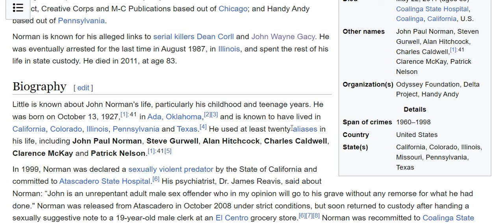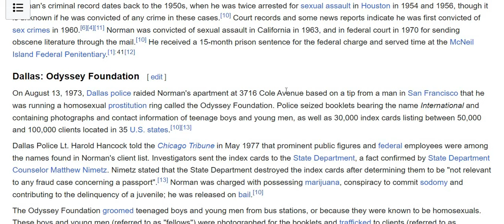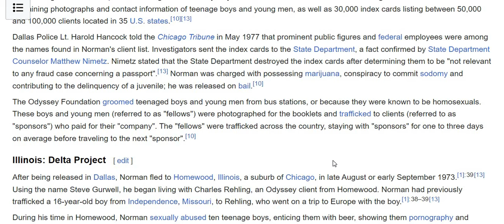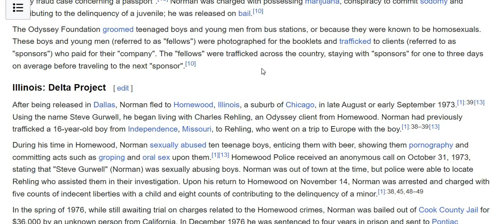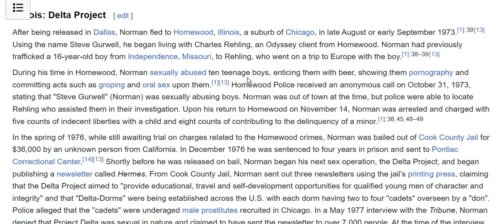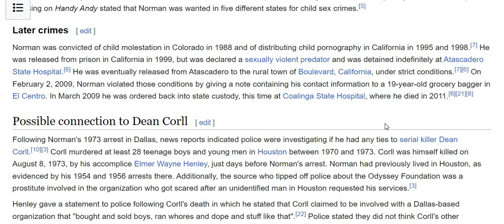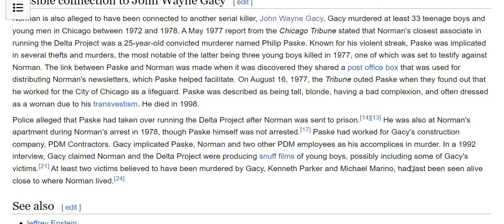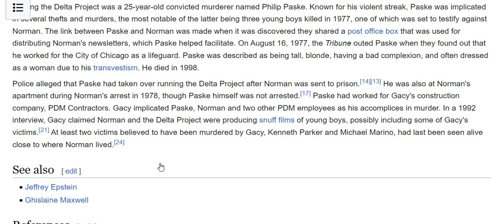The Atlanta Child Murders Revisited#63 John David Norman#1